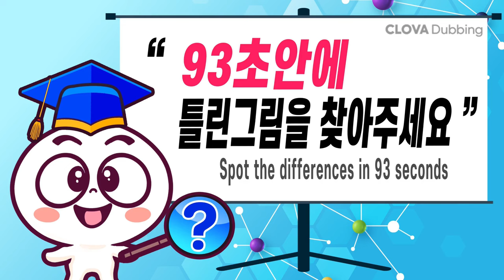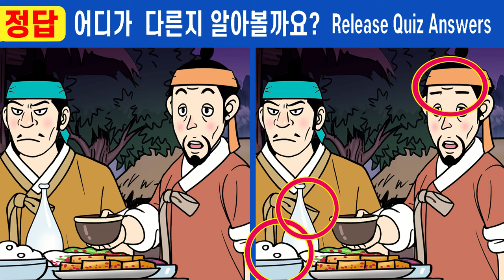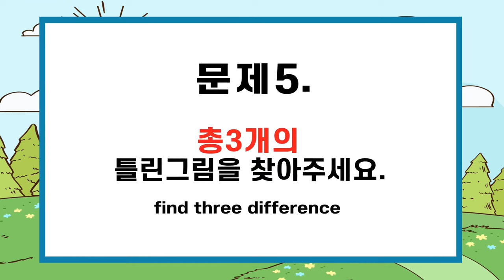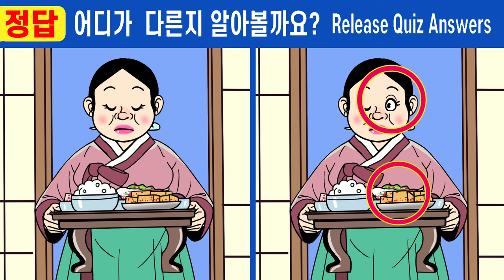#596【틀린그림찾기/치매예방】😄1개도 못 찾는다면 건망증 심각!! ㅣ한 곳만 찾아도 인지력 up!【집중력테스트/두뇌건강/숨은그림찾기】✔노진사와 수양딸 6화